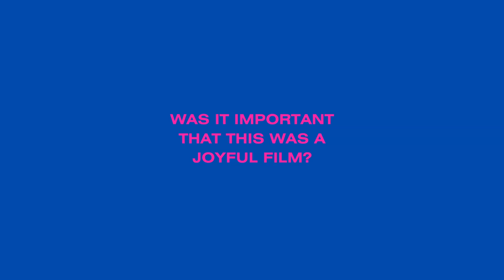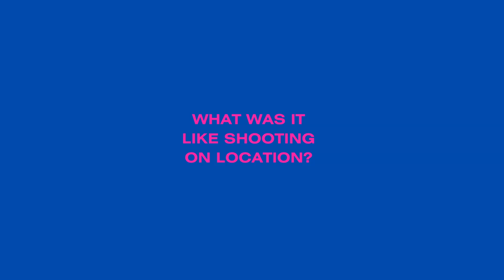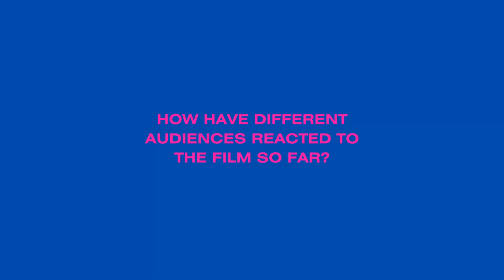Director Janis Pugh on her feature film CHUCK CHUCK BABY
We chat with director Janis Pugh about her upcoming film CHUCK CHUCK BABY, out in UK cinemas on the 19th July.